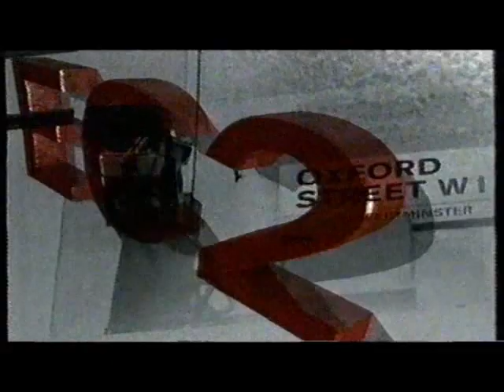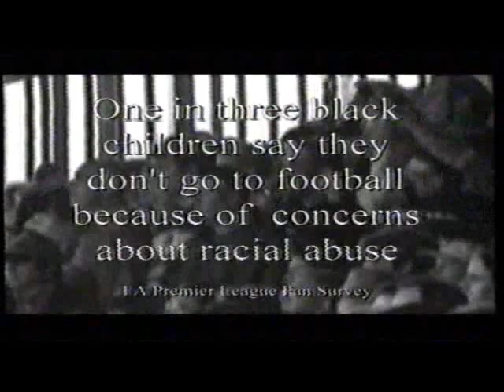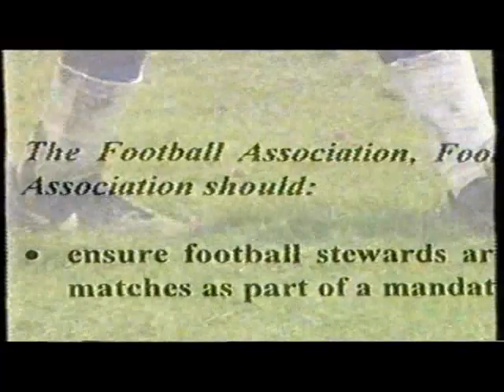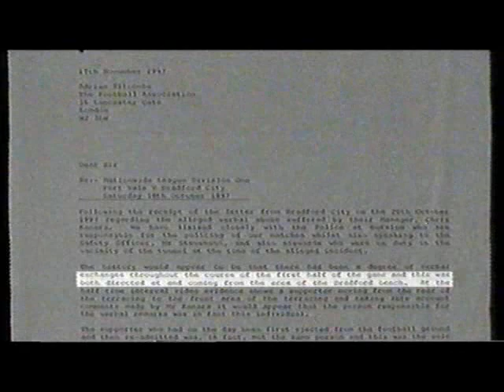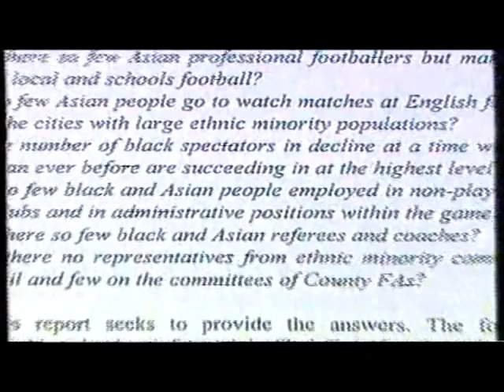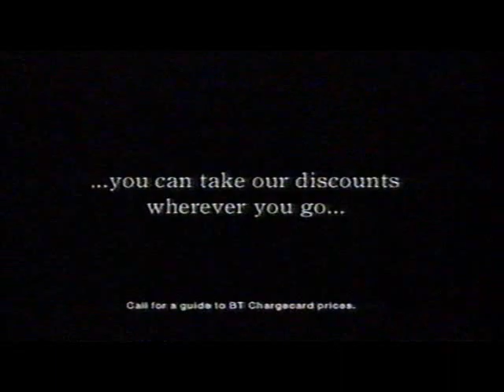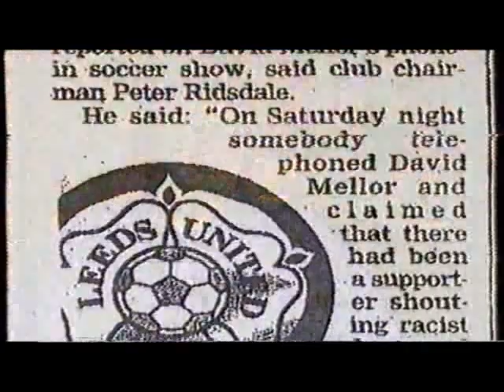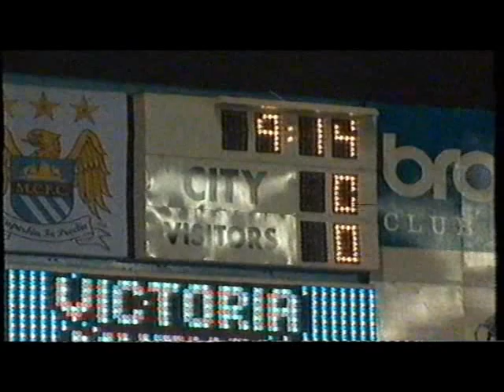The London Programme - Football Racism, 1998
Ahead of the France '98 World Cup, LWT's The London Programme feature late 90s racism in football